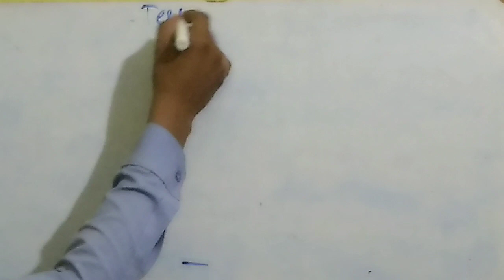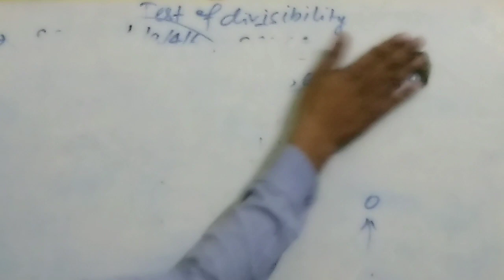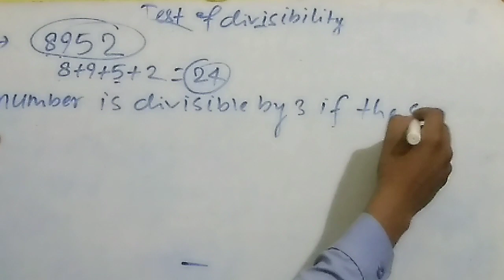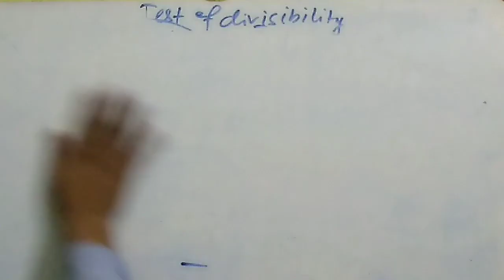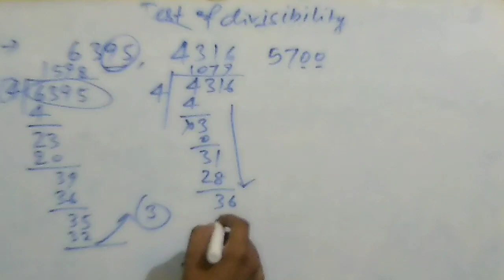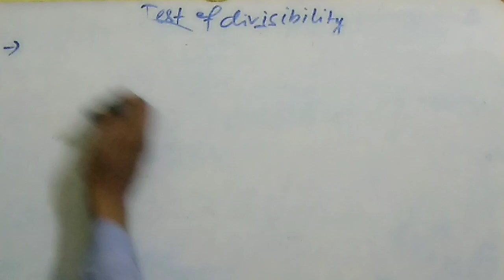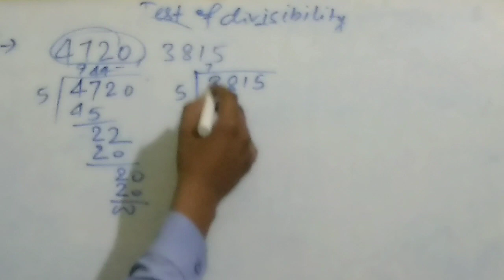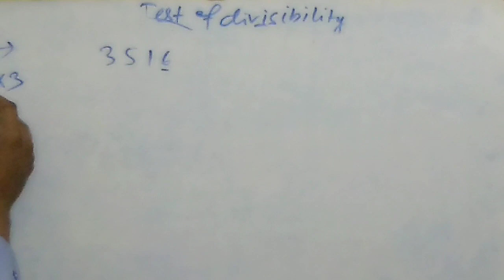Break the Math Code: Learn Divisibility Rules for Effortless Calculation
This video contains test of Divisibility by 2,3,4,5 & 6 . Remaining part will be explained soon in the next video.
This topic is very important as it saves time and helps to solve the questions quickly and smartly.
This video can be called as a sub - part of Multiple & Factors.divisibility rule